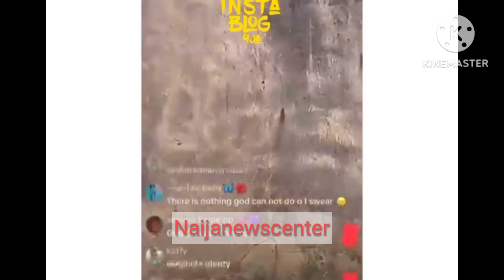The Moment Police Exhumed Mohbad's Body For Autopsy.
The Nigerian police exhumed the body of the late singer, Mohbad to carry out autopsy.